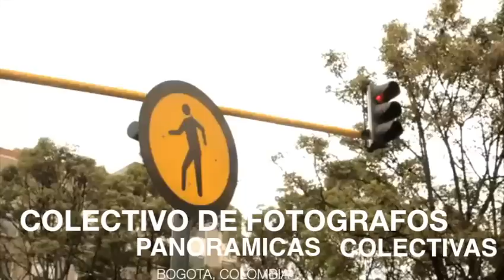REEL JULIAN DI PINEDA PRODUCTOR COMPOSITOR MUSICAL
AITHERMUSIC STUDIO
AMC - ACADEMIA DE MUSICA CONTEMPORANEA
JULIAN DI PINEDA.                   BUENOS AIRES 2013